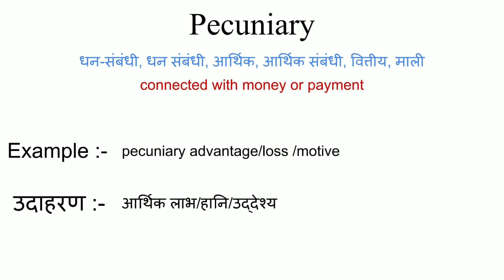Pecuniary meaning in hindi || pecuniary ka matlab kya hota hai || word meaning english to hindi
pecuniary meaning in hindi
pecuniary ka matlab kya hota hai
english to hindi
word meaning
what pecuniary
pecuniary का हिंदी अर्थ